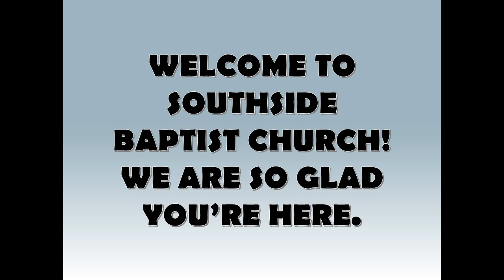Love Does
Prerecording of Southside Baptist Church's Sunday morning service.  You can find out more information about our church at gaffneysouthside.com.